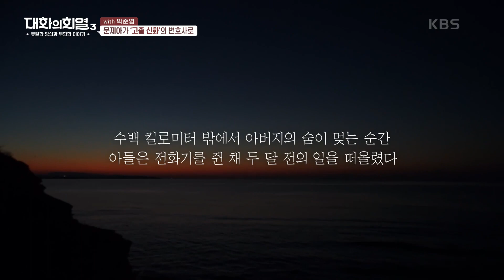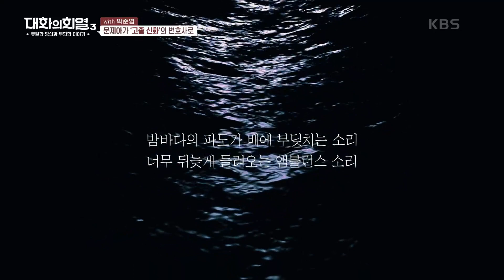준비없이 맞이한 이별.. 후회되는 아버지와의 마지막 대화! 그제야 전한 진심어린 사과ㅠ | KBS 210729 방송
준비없이 맞이한 이별.. 후회되는 아버지와의 마지막 대화! 그제야 전한 진심어린 사과ㅠ